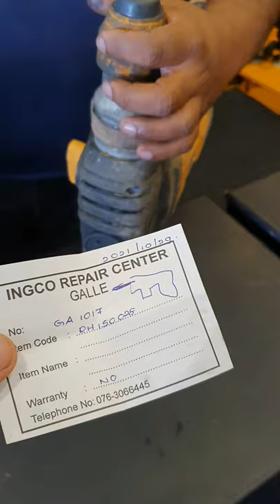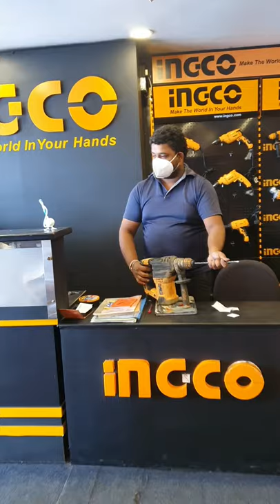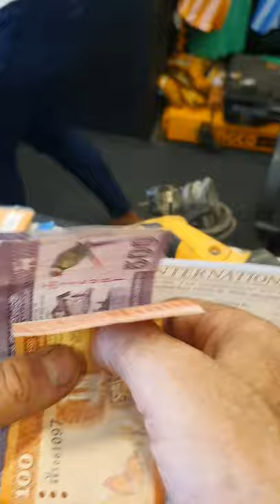Sri Lanka,ශ්‍රී ලංකා,Ceylon,INGCO Tools Shop Galle,After-Sales Service,Rotary Hammer Drill,Electric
Ingco started business in 1991.
About INGCO
Ingco products are manufactured at the Ingco plant based in China.
Power Tools
INGCO Power tools are used in industry; in construction, woodworking, metalworking, and around the house with the confidence of using a reliable and affordable tool.
INGCO gives a one-year warranty on the power tools, during this period, our Repair Service is normally free of charge, for details of the services provided, please refer to our warranty conditions. In case of warranty, please present the original purchase receipt; otherwise, we cannot repair your tool free of charge.
Hand Tools
Professional hand tools that will not let you down, ergonomically designed to fit your hands and make the job easier.
Power Tool Accessories
These power tool accessories are designed with the INGCO power tools in mind, they fit perfectly, and will get that job done fast.
Goods and Services: Power operated tools, namely, drills, screwdrivers, hammer drills, cutting machines, saws, electric sanders, polishers, grinders, wrenches, planers, routers, engraving machines, hot melt glue guns, hot adhesive guns, spray guns for paint, staple guns; Power tools, namely, drill presses; Lathes; Electric and pneumatic hoists; Electric motors for machines; Nailing machines; Power staplers; Concrete vibrators; Concrete mixer; Machines, namely, crushers, breakers, for industrial and commercial applications; Waste compactors; Tractor-towed agricultural instruments, namely, bale splitters; Air powered tools, namely, drills, staplers, impact wrenches, ratchet wrenches, grinders, screwdrivers, hammers, orbital sanders; Air compressors; Power operated lawn and garden tools, namely, shredders, blowers, grass and weed trimmers, hedge cutters, lawn mowers, lawn edgers; Pumps for machines; Multi-purpose high pressure washers; Vacuum cleaners; Electric generators; Hoists; Electric welding machines; Electric kitchen machines, namely, mixers, juicers; Power tool parts, namely, tool bits for machines, power drill bits, chucks for power drills, router bits, power saw blades, grinding wheels, pads for floor polishing machines, abrasive wheels, sanding pads for power-operated sanders; Machines and machine tools for the cutting and forming of materials.
Ingco is in constant pursuit of its vision of becoming a reliable brand in Sri Lanka and has already made an impact in the construction sector thanks to its quality and outstanding after-sales services provided by the Pamankada Group of Companies, based at Pamankada Road, Colombo 6
After-sales is the provision of services, support and spare parts after making an initial sale. This often occurs in the provision of complex machinery which requires regular maintenance such as motor vehicles.
Electric Rotary Hammer Drill:
A rotary hammer is a power tool that can perform heavy-duty tasks such as drilling and chiseling hard materials.[1] It is similar to a hammer drill in that it also pounds the drill bit in and out while it is spinning. However, rotary hammers use a piston mechanism instead of a special clutch. This causes them to deliver a much more powerful hammer blow, making it possible to drill bigger holes much faster.
A hammer drill, also known as a percussion drill or impact drill, is a power tool used chiefly for drilling in hard materials. It is a type of rotary drill with an impact mechanism that generates a hammering motion. The percussive mechanism provides a rapid succession of short hammer thrusts to pulverize the material to be bored, so as to provide quicker drilling with less effort. If a hammer drill's impact mechanism can be turned off, the tool can be used like a conventional drill to also perform tasks such as screwdriving.
A jackhammer (pneumatic drill or demolition hammer in British English) is a pneumatic or electro-mechanical tool that combines a hammer directly with a chisel. It was invented by William Mcreavy, who then sold the patent to Charles Brady King.Hand-held jackhammers are generally powered by compressed air, but some are also powered by electric motors. Larger jackhammers, such as rig-mounted hammers used on construction machinery, are usually hydraulically powered. These tools are typically used to break up rock, pavement, and concrete.
(Wikipedia)